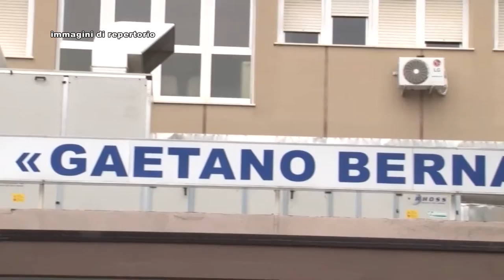Morta dopo intervento endoscopico, a giudizio due medici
Rinvio a giudizio per due medici endoscopisti dell'Ospedale di Ortona accusati di omicidio colposo per la morta di una paziente nel 2018. La decisione del Gup del Tribunale di Chieti è arrivata a seguito dell'opposizione all'archiviazione chiesta dal Pm. Il processo inizierà il 7 marzo 2022